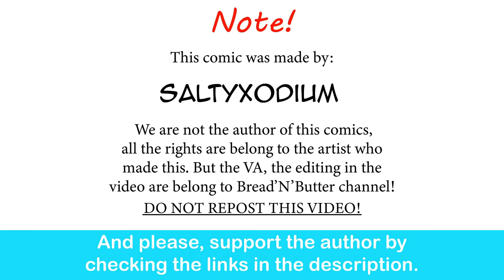Lopunny GF Love To Give Her BF Monthly Haircut |SaltyXodium comic dub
Wholesome and lovely indeed.